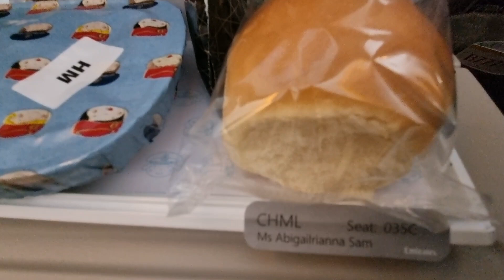Surprising my family 😵😍 Shocking Reactions🤭😱 Mom cried❤️😌